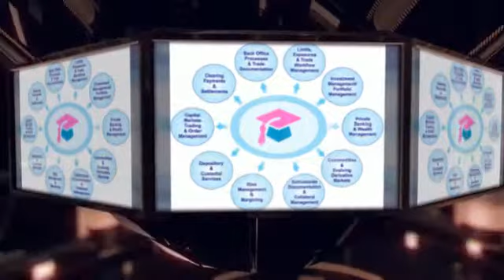BankWise India | Core Banking Solutions Service Provider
BankWise is a young, ambitious and fast growing CORE Banking Solutions agency that provides Banking Consultancy services to Cooperative Banks and Credit Societies throughout the state of Maharashtra in India.